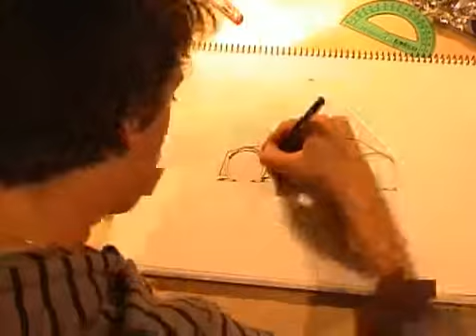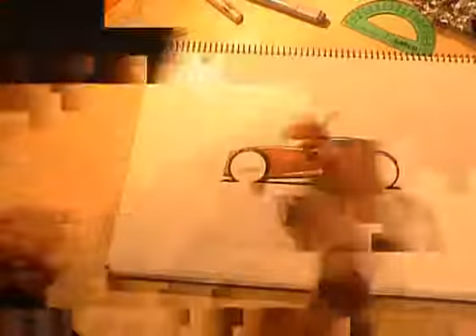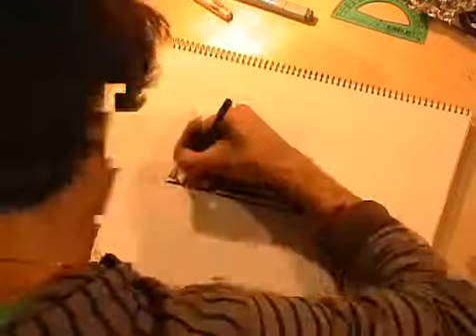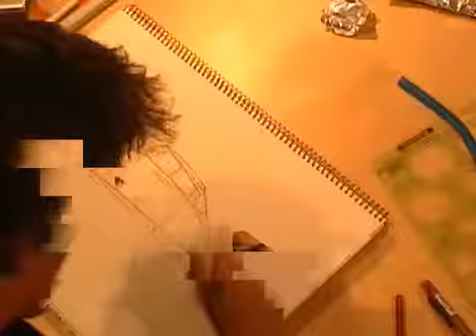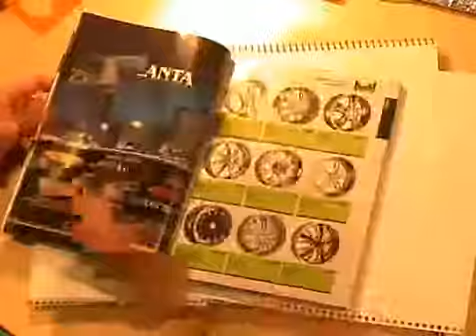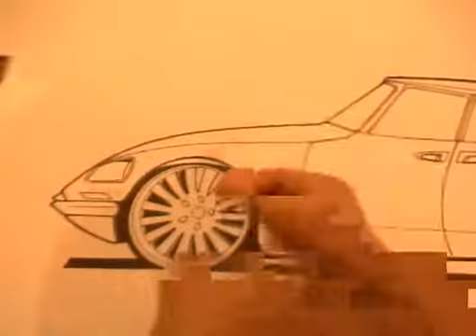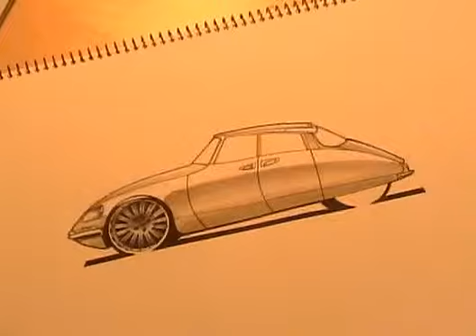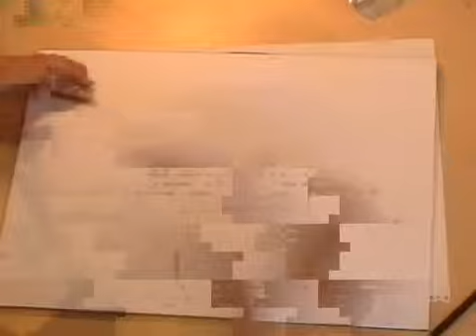Amazing Car Drawings - time-lapse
4 cars drawn by Nic Brown using COPIC markers, pencils and pastel chalks and then compressed into a time-laps using over 8 hrs worth of footage!